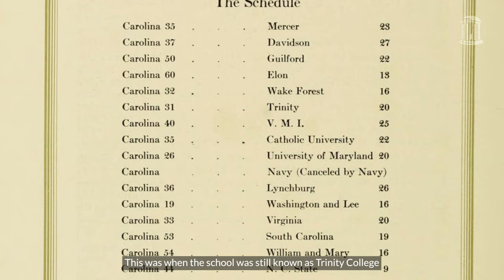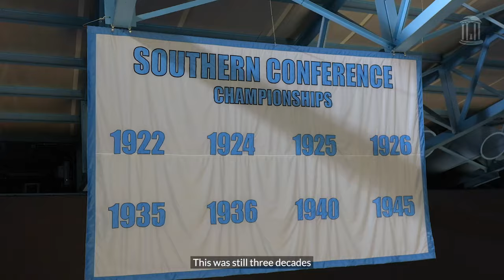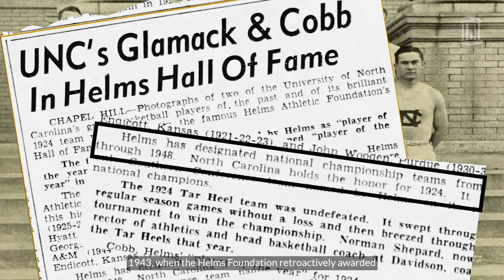A national championship turns 100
A century ago this month, Carolina's men's basketball team won what would later be considered the program's first national championship. University Archivist Nick Graham looks back on the 1923-24 Tar Heels and the spectacular season that helped take Carolina basketball to new levels. Archival photos and news clippings are courtesy of the Wilson Special Collections Library.